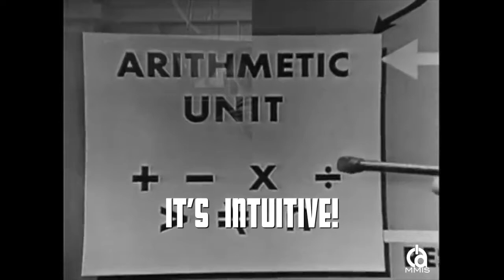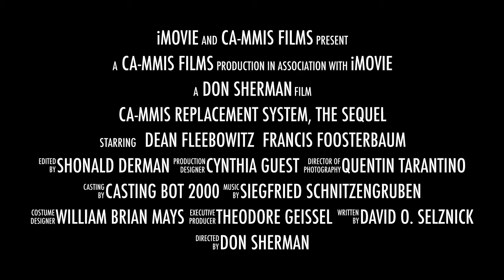2017 CA-MMIS Replacement System, The Sequel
Video created by Don Sherman of CA-MMIS Division.